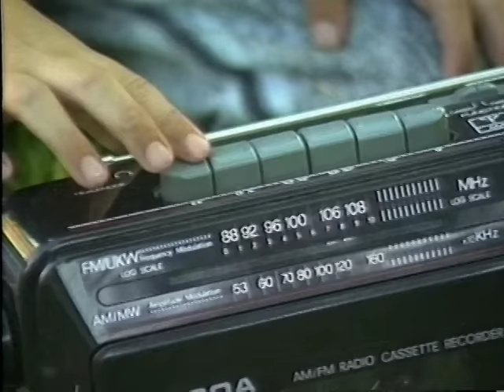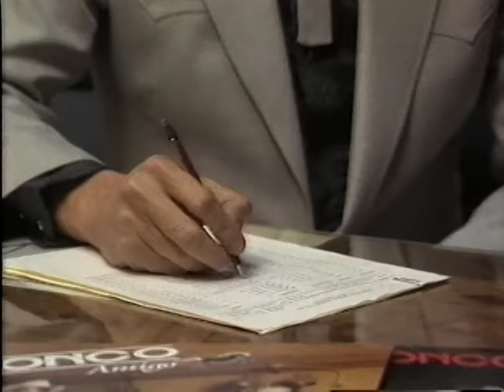BRONCO - Un Golpe Mas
Un Golpe Mas